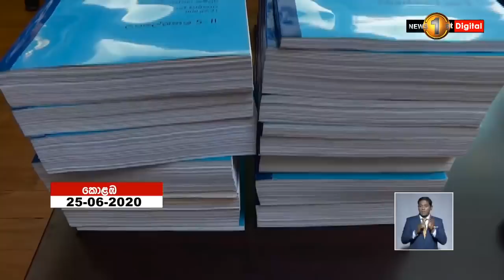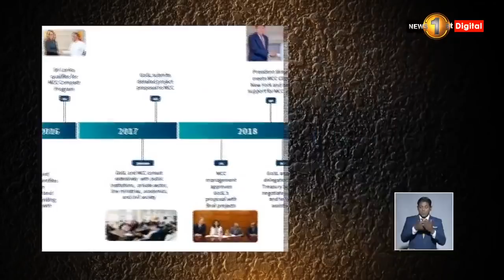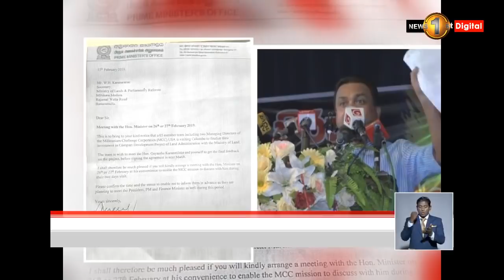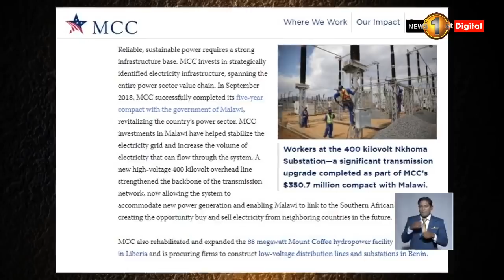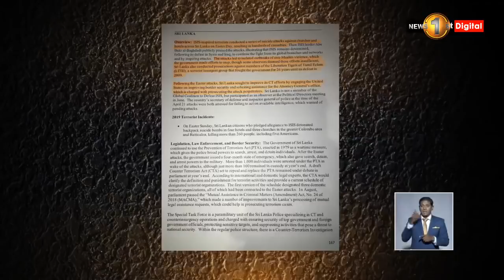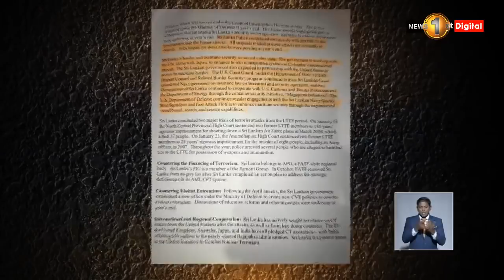MCC සල්ලි ඩොලර් මිලියන 10ක් යහපාලන රජය ගත්තාද?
The US Embassy in Colombo said no MCC grant monies were ever transferred to or spent by the Government of Sri Lanka under the proposed $480 million grant. The Embassy made this statement in response to a revelation made in the MCC review committee report, that the previous government had already received 10 million USD under the MCC agreement.